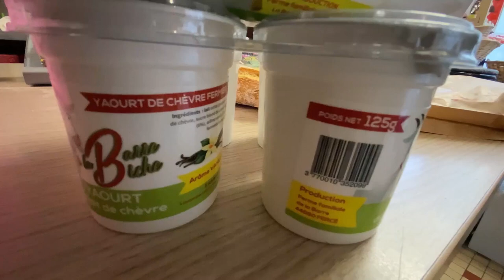Mon commerce en 1 minute : épicerie-bar Central Café Les Lilas à Ruffigné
La Communauté de Communes Châteaubriant Derval fait le tour de son territoire pour vous présenter ses commerces de proximité. Découvrez aujourd'hui l'épicerie-bar Central Café Les Lilas à Ruffigné.